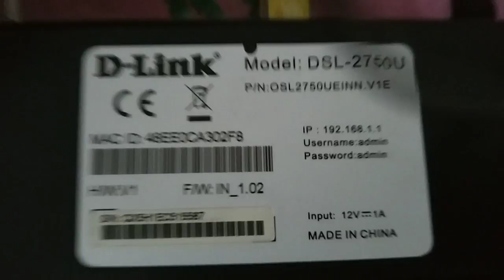D-LInk 2750u review after 2 years.. [HINDI]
hello friends.. mene is video mein d-link 2750u ko 2 saal se upar use krne k baad apne opinions diye hain... umeed hai aapko video psand ayega...